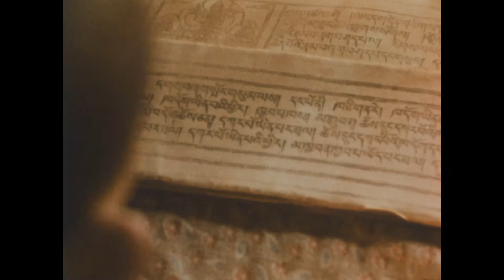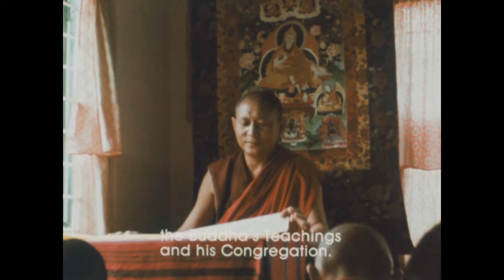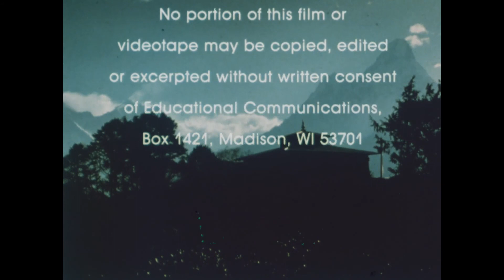Tibetan Buddhism: Preserving the Monastic Tradition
This film was shot in 1977 during my residence at Sera Monastery where I was a Fulbright Scholar completing my research for my PhD dissertation on the topic of Compassion in the Perfection of Wisdom Sutra. At that time, I seemed to be the only English speaker at the Monastery which hastened my fluency in the Tibetan language. My dissertation advisor was Geshe Lhundup Sopa at the University of Wisconsin, and my primary teacher at Sera was Geshe Lobsang Tenzin who later was appointed by the Dalai Lama to become Ganden Tripa, the leader of the Gelugpa tradition of Tibetan Buddhism.

The monastery was quite poor in those days with challenges on housing, water, electricity, and sanitation.  Therefore, the refugee monks had to build new structures and to plant and harvest vegetables and grains from the surrounding fields to help sustain their simple daily sustenance.  It was deeply moving to observe and participate in the preservation of Tibetan Buddhism that was being destroyed in their homeland of Tibet.

After about six months of residency, I began working with the monks of Tsangpa Khamtsen to shoot a film on the ancient monastic life and Buddhist education system of Sera Che Monastery.  Most of the monks had never seen a film, so it was a fun process creating the scenes with them.  I had some knowledge of film making having worked at that before my PhD studies began. I shot the 16 mm film on an old Bolex and about 20 rolls of film, and recorded the sound with a 1/4 inch Nagra tape recorder.

The scenes in the film include the daily life of temple ritual, study, memorization, classes, debate and the gradual educational process of “learning, contemplating and meditating.”  It includes the monastic ordination of a young man, and the progressive classes on logic, epistemology, the Perfection of Wisdom, the philosophy of Madhyamaka (the Middle Way) the Abhidharma (systemization of Buddhism knowledge) and Vinaya (the rules of monastic life).  The film shows the annual monastic debate leading to the title of “Geshe” which is the highest scholarly rank of Gelukpa school of Tibetan Buddhism.  Finally, the film takes us to the Gyudmed Tantric college where those who achieved Geshe degrees progress to learn the profound esoteric teachings leading to the Enlightenment of a Buddha.

This film was completed with the guidance of Geshe Lhundup Sopa and the monks of Tsangpa Khamtsen at Sera Monastery in Bylakuppe, Southern India.  It was filmed in 1977, then edited, and narrated by Dr. Ed Bastian. The project was supported by Prof. Joseph Elder, Department of South Asian Studies, University of Wisconsin-Madison.